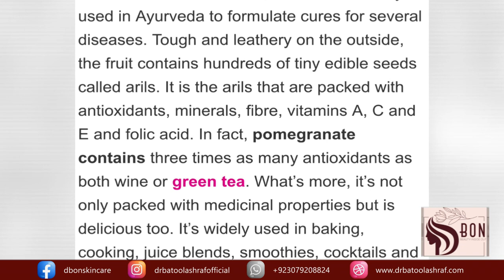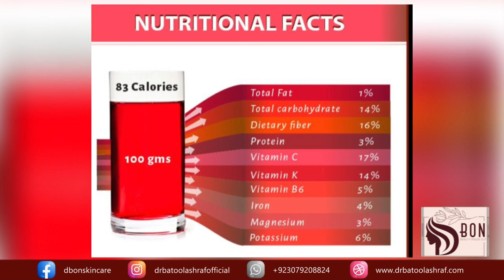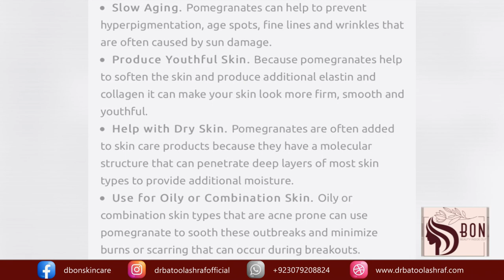Anaar Pomegranate Health Benefits | Ghanay baal | Haseen Chehra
Hi Everyone, I am back with the latest video. In this video you will learn a lot. If you wanted to know more, than watch video till end and read DESCRIPTION thoroughly to understand it.

Pomegranate is a fruit that is extensively used  as a cure for several problems. It is enriched with the goodness of antioxidants, minerals, fibers, vitamin A, C and E along with folic acid. It contains medicinal properties and is packed with antioxidants three times more than green tea, thus making it a super fruit. The pomegranate is packed with antioxidants that make hair follicles stronger, and improve blood circulation in the scalp—factors which help to stimulate hair growth. Antioxidants help to fight acne by warding off inflammation that can lead to breakouts. So it’s the antioxidant-rich pomegranate to the rescue once again!                                                                                                                                                    Pomegranate extract slows down the reproduction of prostate cancer cells.
 - Pomegranate fruit has impressive anti-bacterial and anti-fungal properties that can really benefit your teeth in the best way possible.
- If you go to the gym regularly  patience, and if you want to get to your desired result quicker, pomegranate can help you with that.
- By eating pomegranate every day, you’ll see fewer bumps and skin irritation. What’s great about this is that it works from both the inside and the outside.
- Among all the other things, pomegranates are also a great diet food if you wanna lose a couple pounds.                                                                                                                                                                         Including a pomegranate in your everyday diet can have spectacular effects on your health and skin..

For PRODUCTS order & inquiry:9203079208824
IBNESEENA HOSPITAL, Gulshan-e-Iqbal block 6,Karachi
HALIM HOSPITAL,NORTH NAZIMABAD BLOCK L,
DERMA CASA @JK HEALTH LINK,CLIFTON.